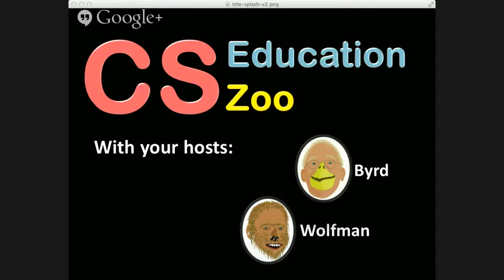CS Education Zoo #5 - David Nolen